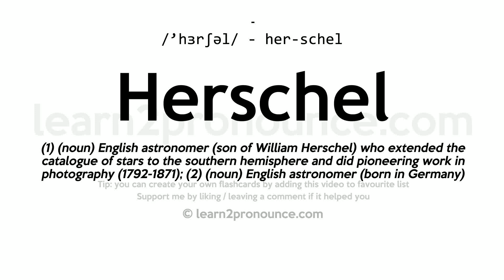Pronunciation of Herschel | Definition of Herschel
Herschel pronunciation | How to pronounce Herschel in English?
/`hɜːrʃəl/
Meaning of Herschel | What is Herschel?
(1) (n.) See Uranus.
What is Herschel | Herschel meaning and definition?